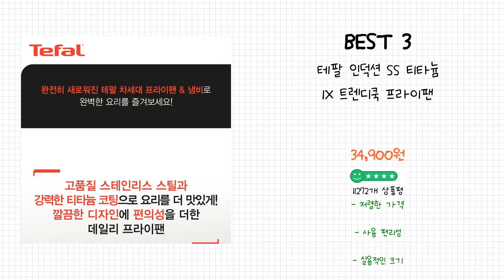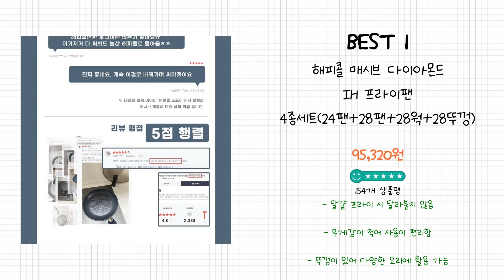2024년 프라이팬 Best 상품 추천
2024년 Best 프라이팬 상품을 추천해 드립니다.

상품 전체비교 : 0:12

Best 5
탐사 IH인덕션 프라이팬 28cm + 궁중팬 28cm 세트

Best 4
테팔 에브리데이 테이스티 프라이팬

Best 3
테팔 인덕션 SS 티타늄 1X 트렌디쿡 프라이팬

Best 2
알텐바흐 하이퍼 엑시스 5중 스텐 프라이팬, 26cm, 1개

Best 1
해피콜 매시브 다이아몬드 IH 프라이팬 4종세트(24팬+28팬+28웍+28뚜껑)

감사합니다